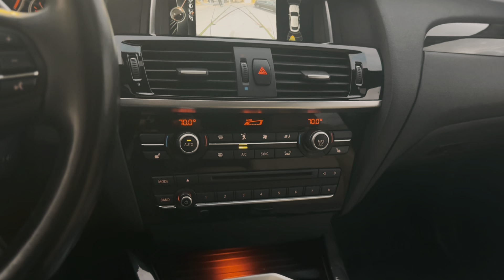Pre-Owned 2016 BMW X4 xDrive28i AWD SUV P6403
Recent Arrival!

Taking you further with ultimate style and capability, our 2016 BMW X4 xDrive28i in Carbon Black Metallic is the prestigious choice. Powered by a TurboCharged 2.0 Liter 4 Cylinder that offers 240hp connected to a paddle-shifted 8 Speed Automatic transmission to send you to 60mph in just 6 seconds. This All Wheel Drive SUV helps you score near 30mpg on the road in even the most demanding road conditions. Driving dynamics control further augments your driving pleasure, allowing you to tailor your drive to suit your mood! Designed to turn heads, the bold stance of our X4 xDrive28i is accentuated by attractive alloy wheels.

Beautifully crafted with innovation and refinement, the xDrive28i cabin greets you with your lifestyle demands in mind. Power adjustable seats, a massive sunroof, keyless entry/start, a rearview camera, and dual-zone automatic climate control are just a sampling of the features that await you. With a main iDrive central display screen, Bluetooth phone and audio connectivity, and a fantastic Harman Kardon audio system, you won't be able to hide your contentment as you cruise down the street.

Rest assured, you will be protected from harm with thoughtfully designed advanced safety features from BMW that fill this flawless machine. With an unparalleled blend of utility, performance, capability, and style, this BMW X4 is practically calling your name! Save this Page and Call for Availability. We Know You Will Enjoy Your Test Drive Towards Ownership!

20/28 City/Highway MPG Carbon Black Metallic 2016 BMW X4 4D Sport Utility xDrive28i 2.0L I4 TwinPower Turbo 8-Speed Automatic Sport AWD